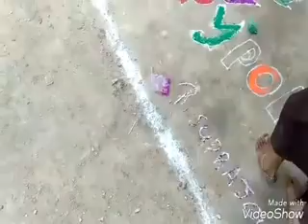మాచవరం మండలంలో జి.కె విద్యా సంస్థలో సంక్రాంతి సంబరాలు ఘనంగా జరిగాయి